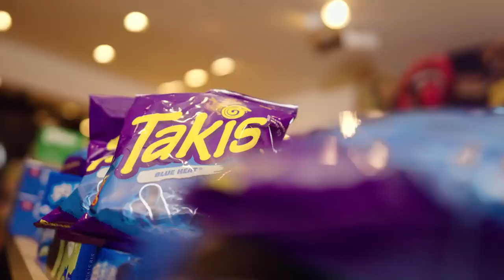Burger Pommes (1 hour Edition)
Hauptkanal @GaminghimmelPRO